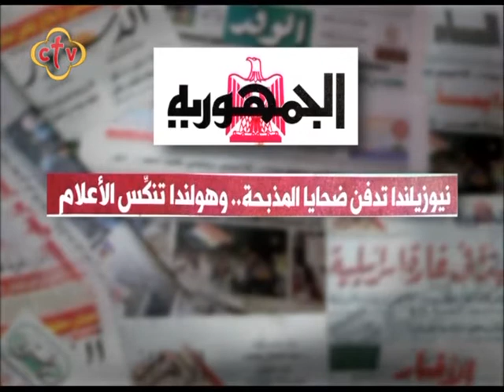صباح النور - 20/3/2019 - ج2